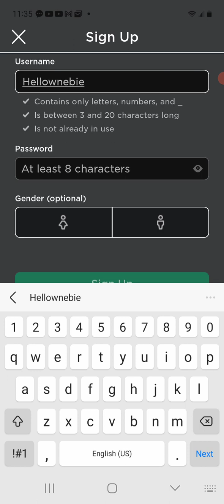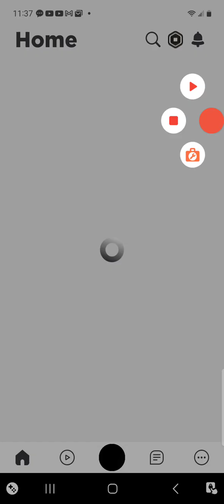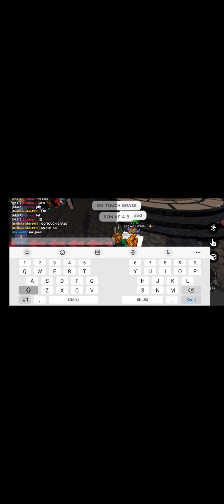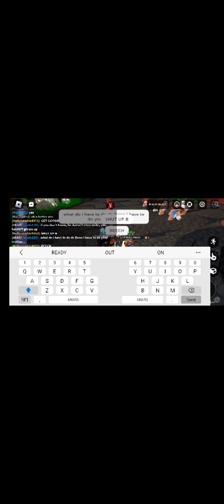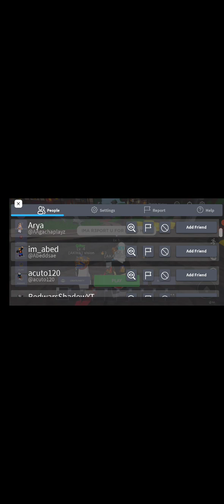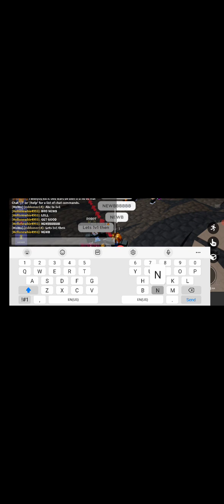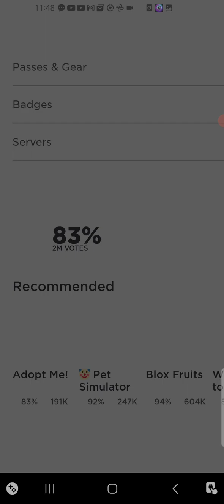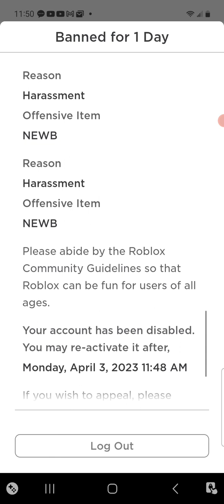TRYING TO GET BANNED ON A ACCOUNT! :Part 1